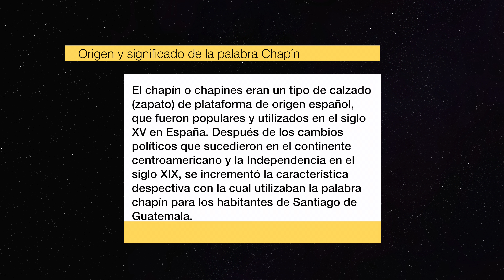Conociendo el medio hermano de Don Barra en movimiento